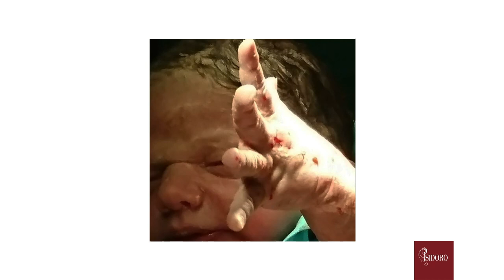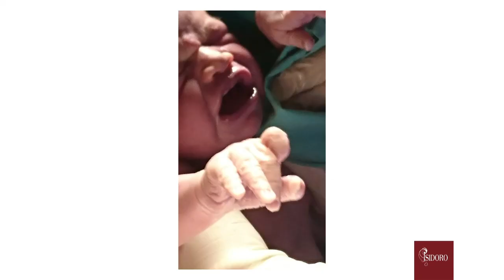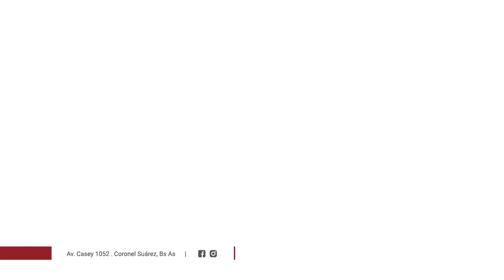Majo prieto - Registro de Artistas - ISIDORO Espacio de Arte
En tiempos de pandemia, y como un modo de acompañar un nuevo aniversario de Coronel Suárez, Isidoro Espacio de Arte comparte: Registro de artistas.
Documentamos y ponemos en escena sus autobiografías en tiempos de covid.
Artistas visuales, testigos de esta época
Los invitamos a conocerlos